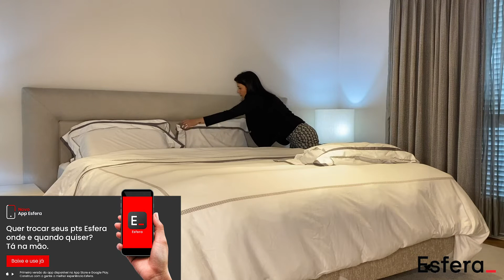Aprenda a Montar uma Cama de Hotel em Casa - Com Eva Argolo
Você já deitou numa cama de hotel e pensou: "Que delícia"? Pensando nisso, convidamos a personal organizer, Eva Argolo, para ensinar como montar uma cama iguais as dos hotéis. A expert em organização deu algumas dicas de como deixar o seu cantinho ainda mais aconchegante. Aproveite!